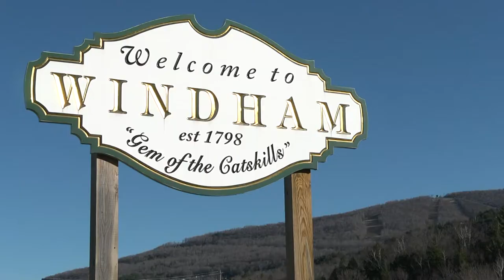Sotheby's International Realty 128 Buckskin Loop, Windham NY - Produced by Espresso Pictures